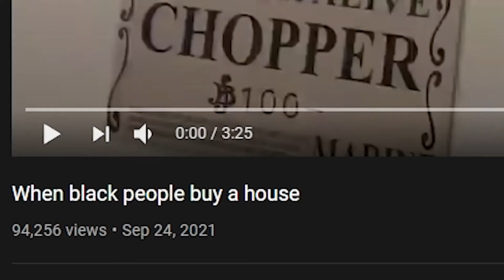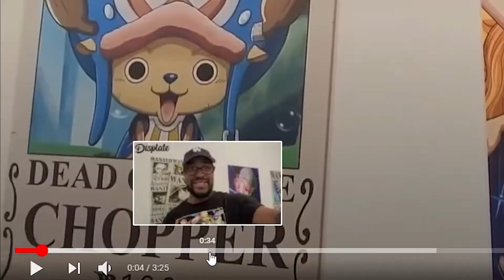LongBeachGriffy | When black people buy a house | REACTION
Today I'm reacting to longbeachgriffy, this short video by griffy is about when black people buy a house. This is obviously a griffy video so you know its super racist and outlandish!

1. Like This Vid For Me
2.Share The Vid For Me

(Outro Song) -